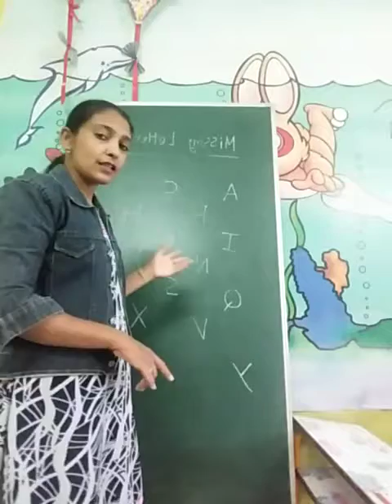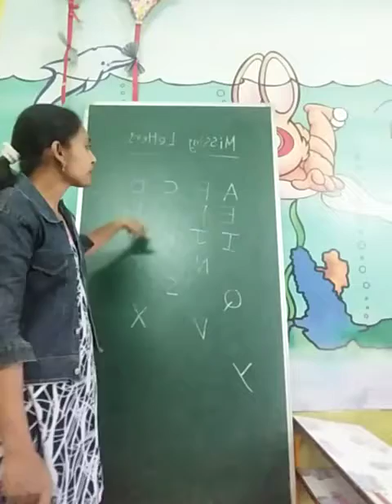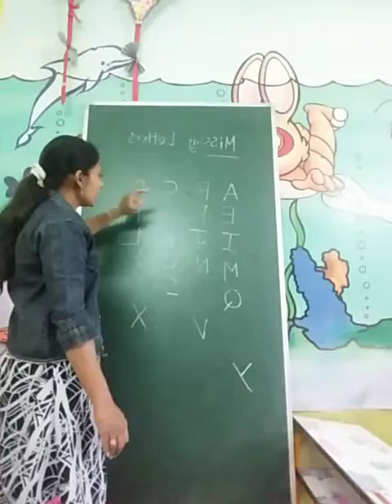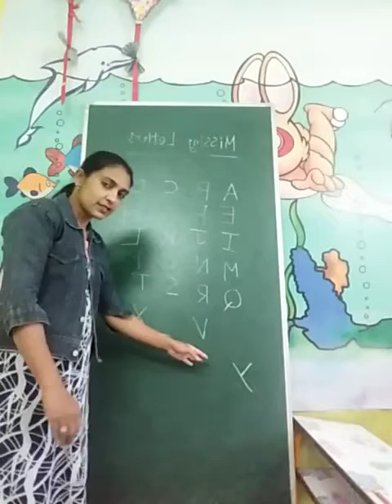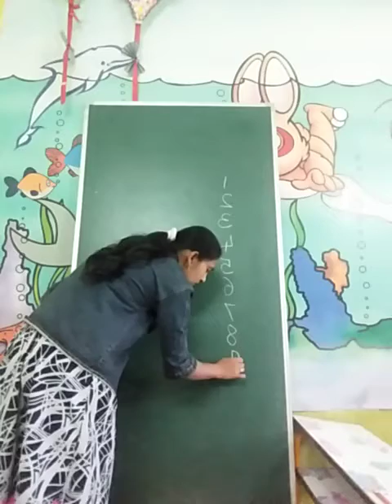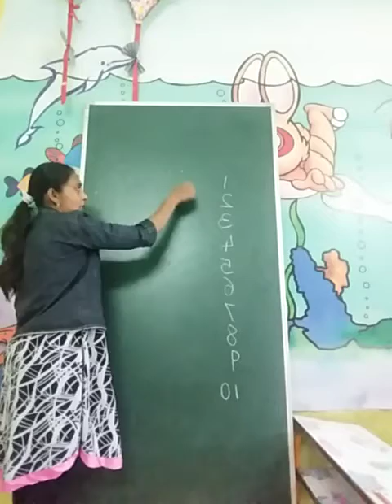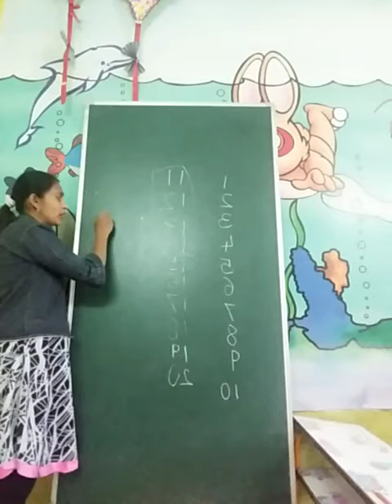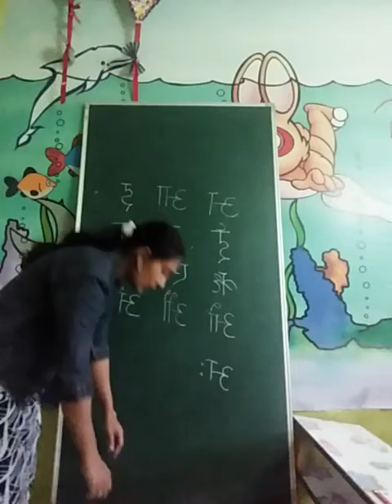2 December 2020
nr. class
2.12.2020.